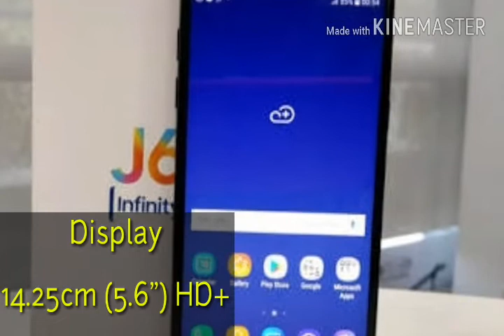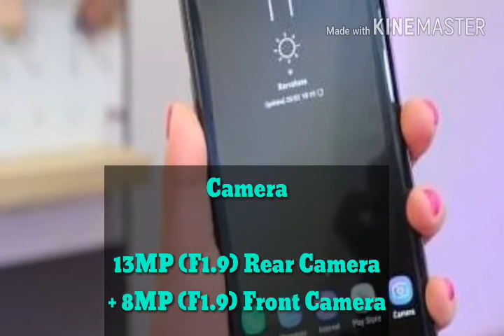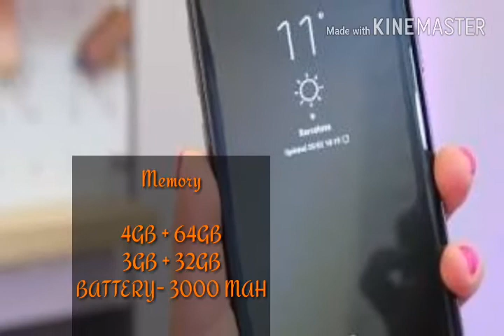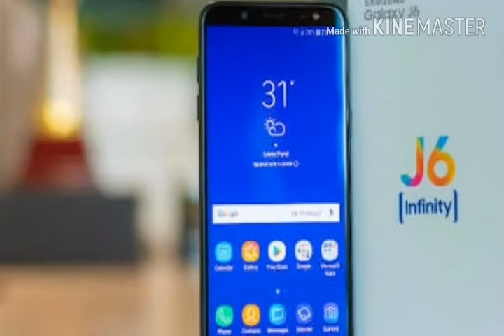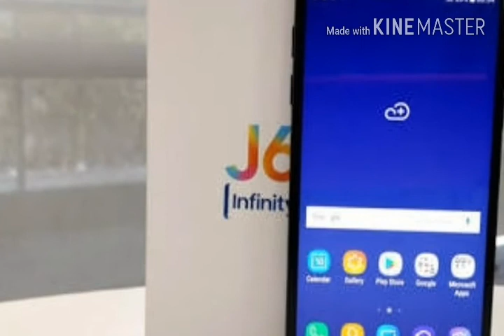Samsung Galaxy J6 - my oppinion